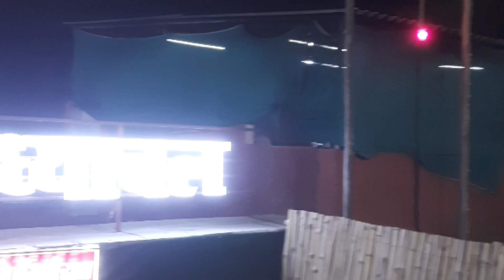Fortuner Legender 2023 | Reels/Snap/shorts |Toyota Fortuner Legender drive videos | Night drive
Toyota Fortuner Legender drive videos | Fortuner Legender 2023 | Reel/Snap/shorts | Night drive | 🚗

fortuner 2024
fortuner night drive
fortuner status